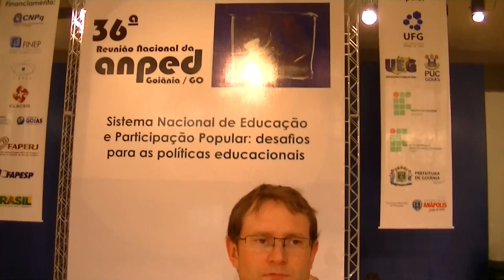Tristan McCowan sobre a ANPEd 2013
Docente do Instituto de Educação da Universidade de Londres, Tristan McCowan faz um rápido balanço sobre sua participação na 36a Reunião Nacional da ANPEd, que ocorreu entre os dias 29 de setembro e 02 de outubro em Goiânia.